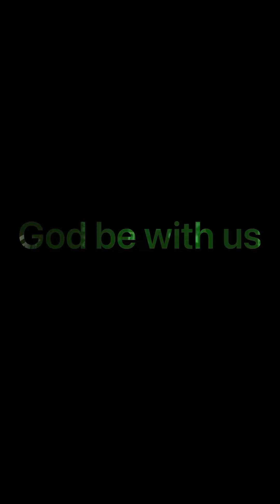Holy matrimony Ruth & Vishwajeet 2nd Feb 2023.